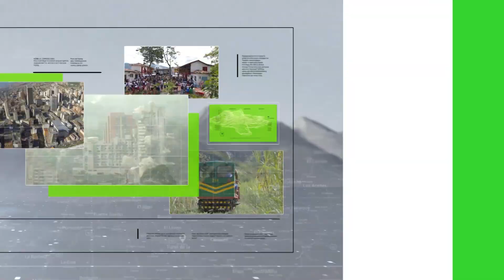Ten Dam analiza presente del ciclismo colombiano - Teleantioquia Noticias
El ciclista neerlandés Laurens Ten Dam se refirió al presente y al futuro del ciclismo colombiano. El ex-world tour analizó qué le está faltando a Colombia para seguir cultivando grandes íconos, así como la actualidad de Egan, Nairo y Superman López.